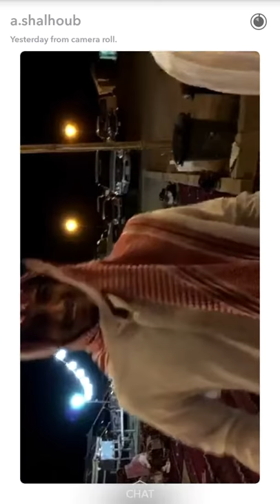حركة عبدالرحمن الشلهوب قدام الضيوف.مضحك